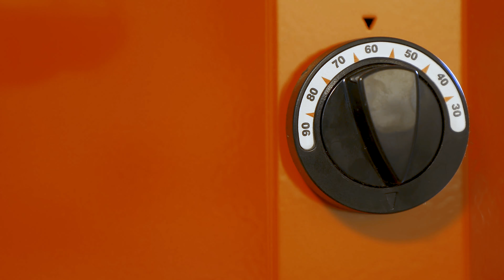Remta Musluklu Bardak Çorba Isıtıcı 14 lt - CB17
- Paslanmaz gövde
- Bain-marie tipi ısıtma
- Sürekli karıştırma sistemi sayesinde dibi tutmaz
- Ayarlanabilir termostat
- Kolay temizlenebilen tıkanmayan musluk
- Paslanmaz çelik kazan ve rezistans
- Otomatik ısı termostatı

TEKNİK ÖZELLİKLER
Ürün Ölçüleri: 700x360x540 mm
Ağırlık: 12,5 kg
Kapasite: 14 lt
Güç: 1100 W